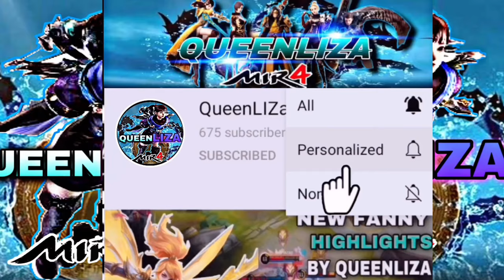MIR4-505K PS DTM AME AUTO LOCK TO BROLONG S ARBALIST | ASIA 1 TOBD 4F BATTLE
Streamer’s links

MIR4-DTM AME NONSTOP UPGRADE | THE NEW MR BUY ALL OF MIR4 | DTM ALLIANCE
Mir4 PHalliance
Mir4clips
Mir4
Mir4 highlights
NFT
NFT GAME